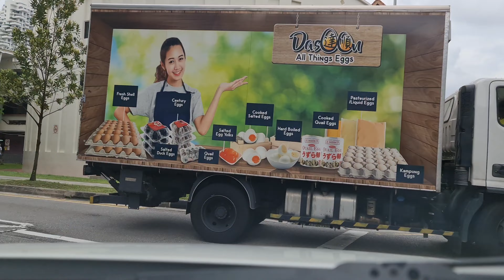Singapore Drive 4K: Bishan Junction 8 to Toa Payoh Lorong 7 on 15 Apr 2022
Drive Log: start off at 15 Apr 2022 01:23PM
Weather: Clear sunny.

Start drive from basement carpark of Junction 8 deck B1.
Then we travel along:
- Bishan Pl
- Bishan Road
- Braddell Road
- Lorong 6 Toa Payoh
- Lorong 8 Toa Payoh
- Lorong 8A Toa Payoh
- Park in basement of multi-storey carpark